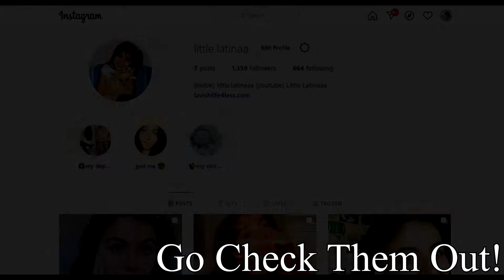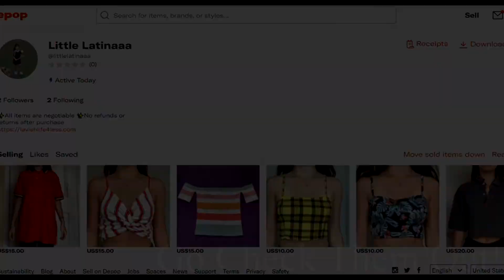Ankle Weight Booty Burn Workout || Grow Your Glutes - Optional Equipment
If your ready for an INTENSE booty burn workout, that will help you to significantly GROW your glutes and minimize the appearance of hip dips, your on the right video! This workout is done with ankle weights, BUT can still be effective for beginners without any form of equipment. So if your ready to grow your glutes, let's start the workout!

 Always remember that consistency is clean and a clean diet is crucial to receive the best results in the quickest amount of time!

Stalk Me!!